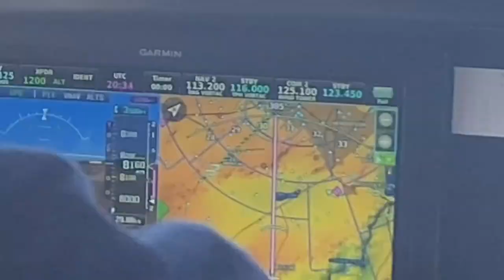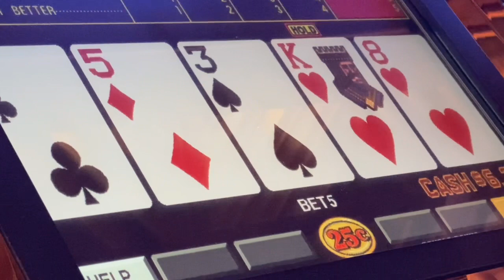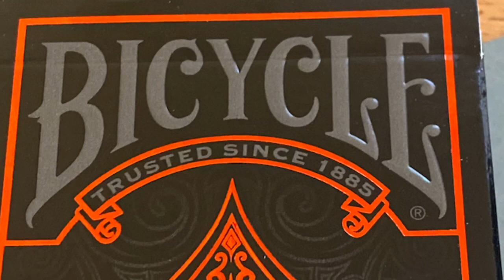Epic trip to Los Vegas!!!